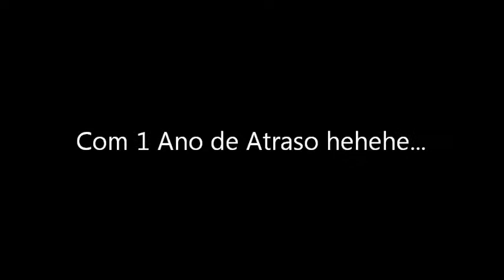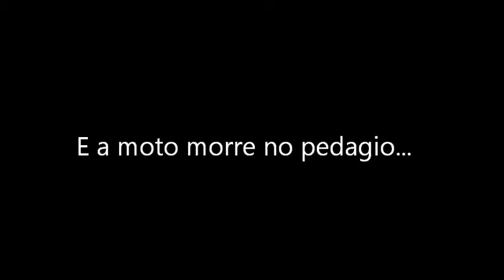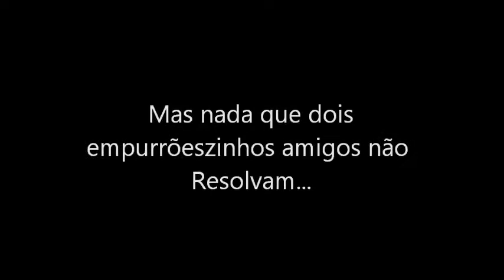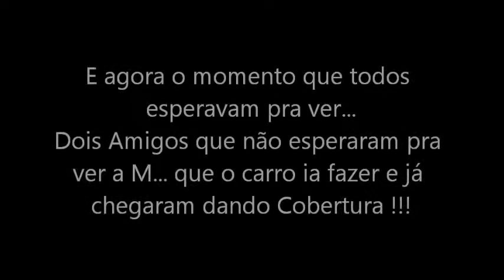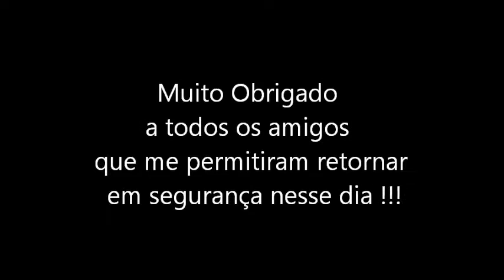XT225 - Cachoeira de Macacu - Parte 2 - Volta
Retornando da Confraternização de Fim de ano de 2010.